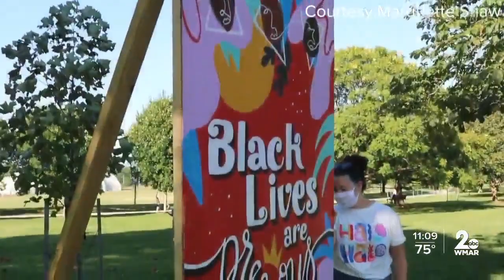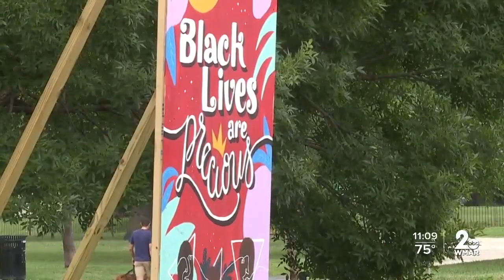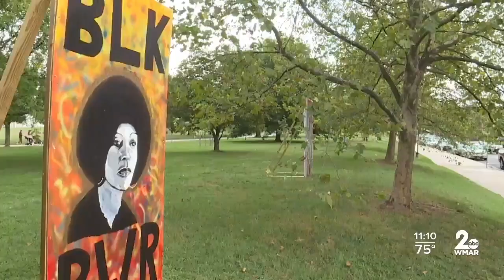BLM artwork removed by city employees